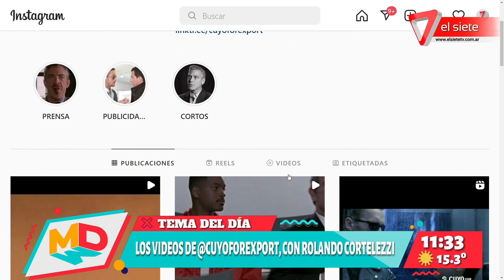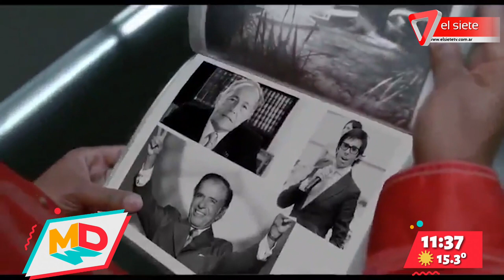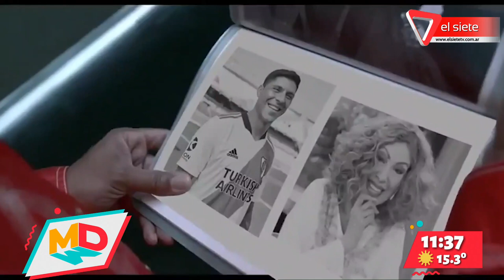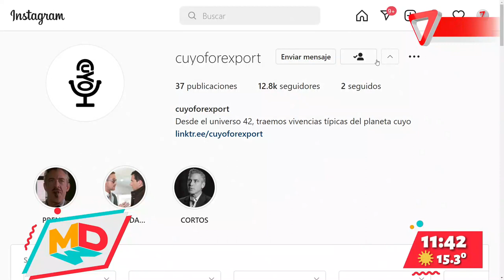Los videos de Cuyo For Export